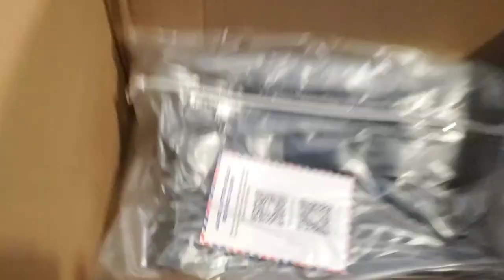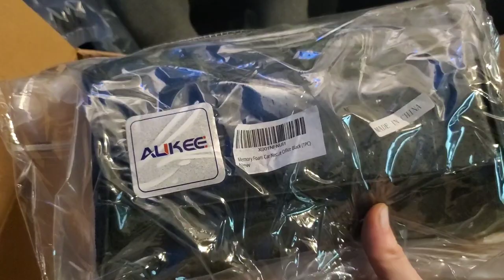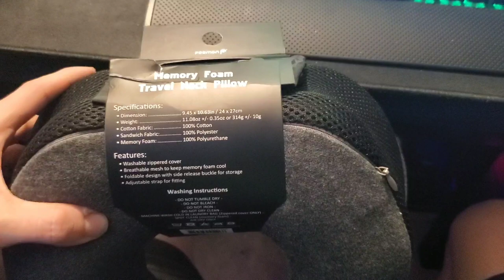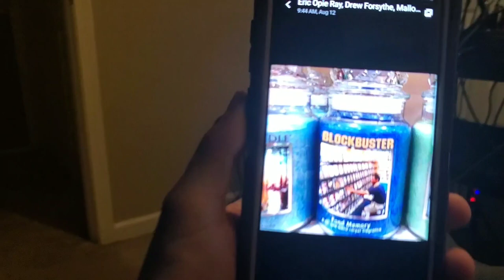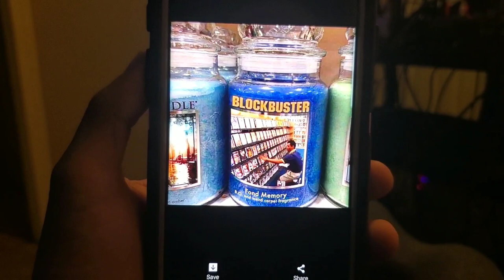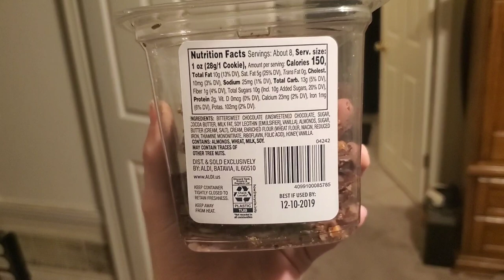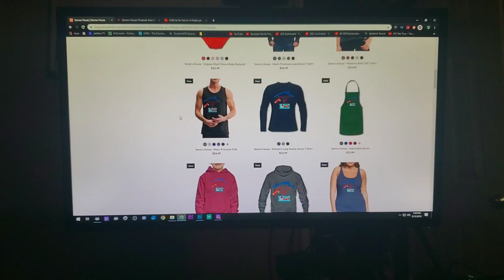Not Your Typical Pillow Unboxing!!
New Stuff!! Let's look look at a couple of really neat pillows in this episode of Sean's Vlogs 8.12.19